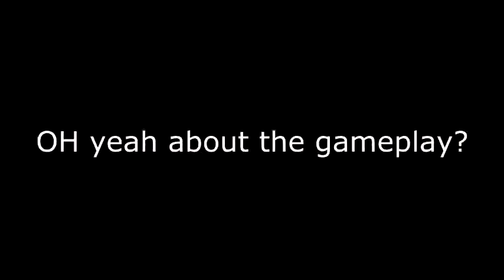VLOG: Stuff/ Awesomenauts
Stuff = Vlog o-o Enjoy.
Awesomenauts $10 on steam